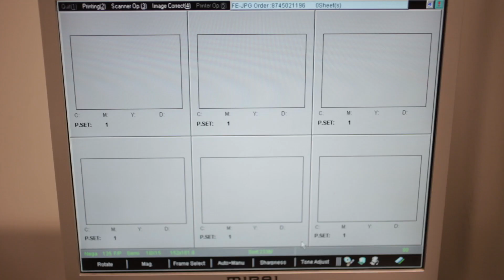Introducing: Boston Film Lab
The Boston Film Lab, located inside CatLABS, is Boston's newest film lab, offering a full suite of film processing and printing services. Founded in 2022 and set up from scratch, the BFL is the first new lab to open in Boston for more than 30 years and one of only 2 labs still operating in Boston.
CatLABS is a dedicated, analog only camera store that specializes in large and medium format cameras alongside darkroom and film processing machines.
Located at 3514 Washington St, we have hundreds of cameras in stock for any budget along with film and any other related accessories.